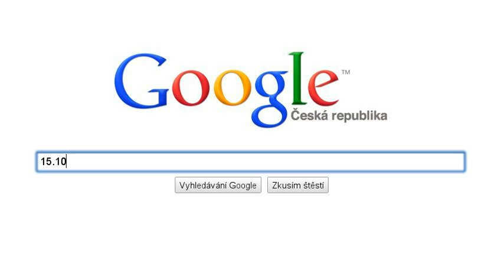Decadance presents Freemasons - Black&White Prague 2010